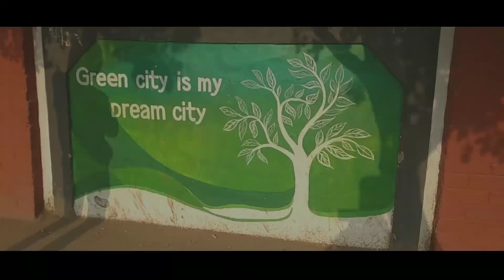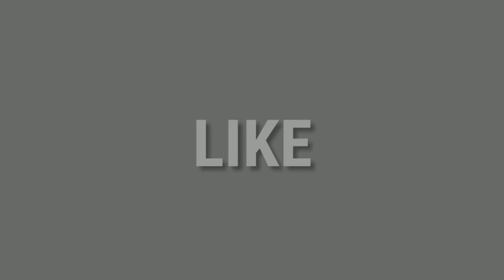Morning VIBES of 2020 [ Happy new year ]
Sorry i say sunset it was sun rise  koi nhi mistakes make man perfect

Camera man ravi ka saat Yrrrthefun tak 😁